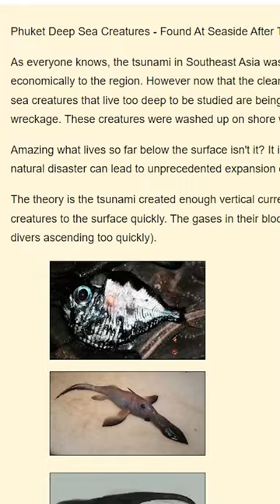Joe Rogan Talks About New Species Of Fish Found After Tsunami 🌊🐡